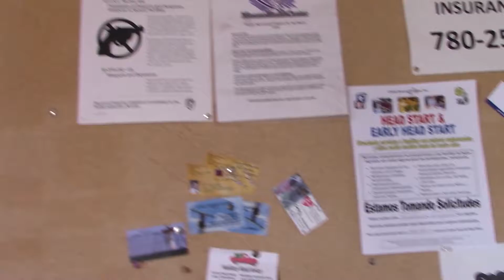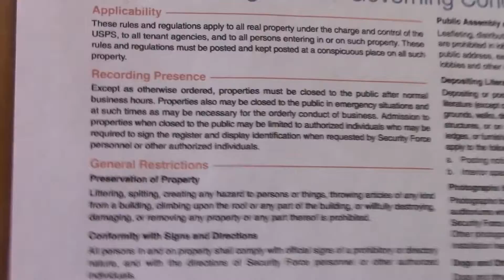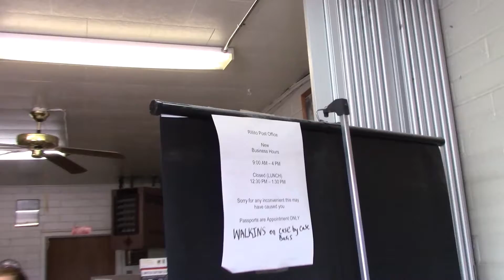Great places come in small buildings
Post office in Rillito, Arizona

  Warm and welcome was the vibes at this Post office location. The building seemed a bit small for all the services provided to the public through our local Post office. I guess sometimes good things do come in small packages.

  ** the space was so tight in the lobby, if I was to film the postal employee my camera would have been in their face.**